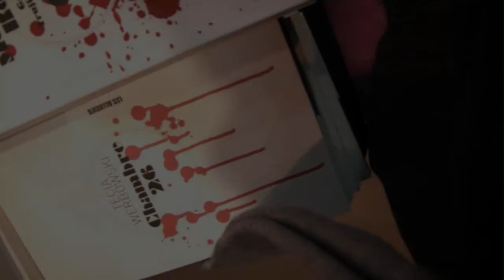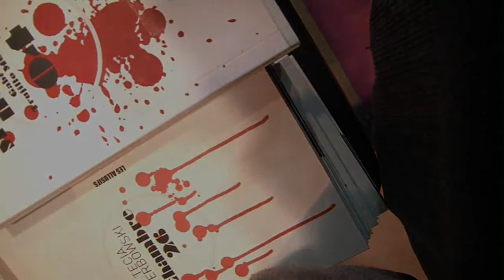Hanne Ørstavik (#029) IN-SECT.tv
Sans crier gare, Hanne Ørstavik est devenue il y a une dizaine d'années avec Amour l'une des grandes dames de la littérature norvégienne, séduisant par son exigence dans les mots... et les silences. A l'occasion de la sortie de ce roman dans nos contrées aux Allusifs, nous avons pu nous entretenir avec elle, en français, lors de son passage au Salon du Livre.